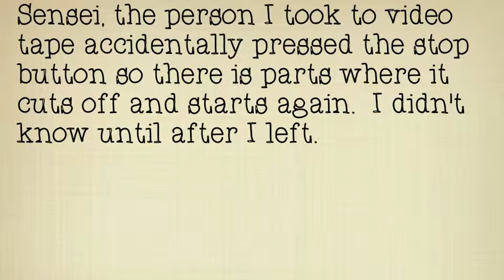Japanese final project Interviewing Tourists- Dara Yee